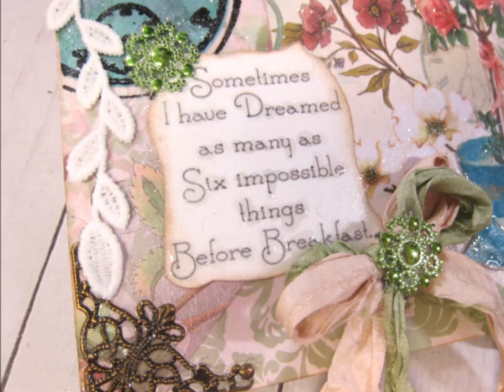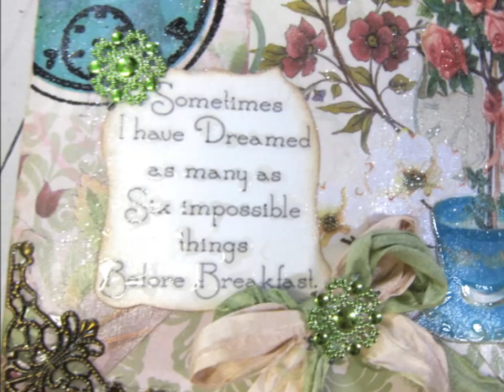Alice in Wonderland Boho 3D Dimensional Altered Envelope with Natasha'ScrapbooKorner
- If the kit is still available it will be among all Alice in Wonderland related items in the shop
- Watch the previous video to see what my swap partner created (she doesn't post videos, unfortunately)
Hugs, Natasha